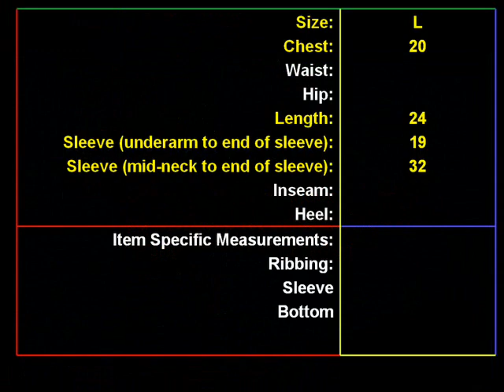Woolrich Woman Wool Sweater Nordic Large